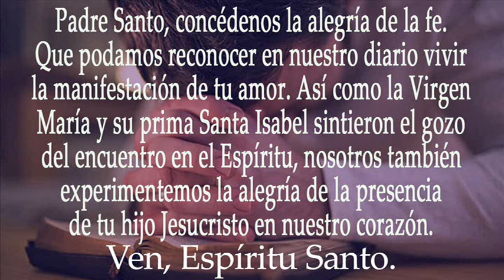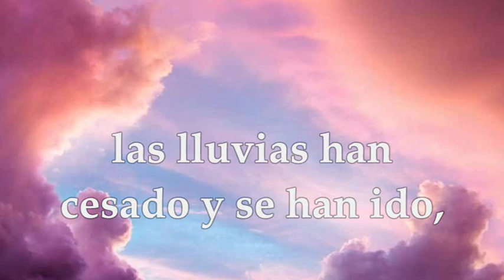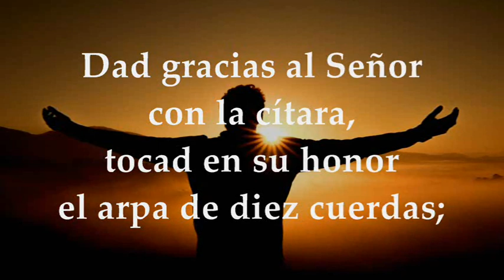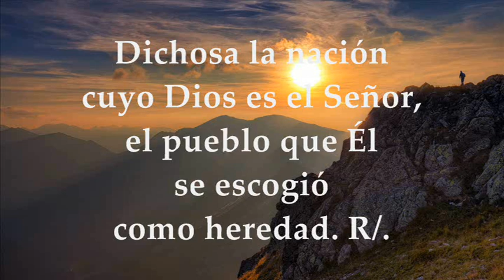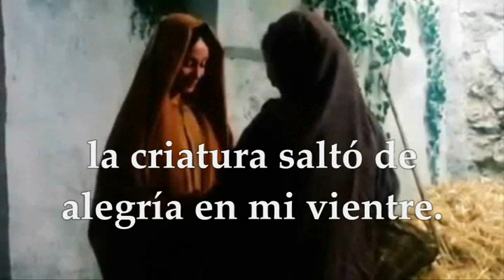EVANGELIO LECTURAS MIÉRCOLES 21 DE DICIEMBRE DE 2022| LUCAS 1,39-45| MIÉRCOLES IV SEMANA DE ADVIENTO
EVANGELIO Y LECTURAS EUCARISTÍA MIÉRCOLES 21 DE DICIEMBRE DE 2022 MIÉRCOLES CUARTA SEMANA DEL TIEMPO DE ADVIENTO CICLO A Primera Lectura: Del libro del Cantar de los Cantares 2,8-14 Opción #2 de la Primera Lectura: De la profecía de Sofonías 3,14-18 Salmo 32,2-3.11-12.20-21 R/. Aclamad, justos, al Señor, cantadle un cántico nuevo Evangelio según San Lucas 1,39-45